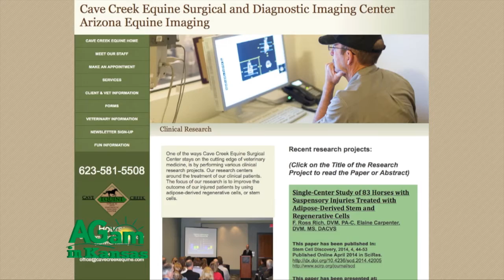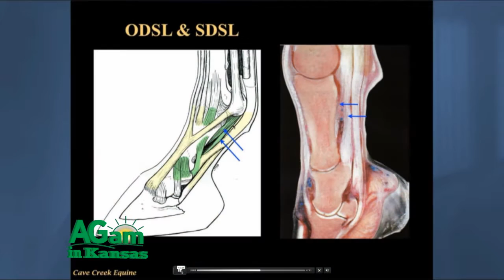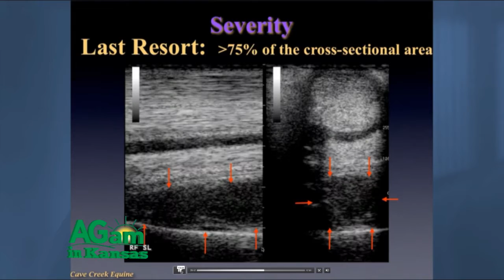AGam in Kansas - Horsin' Around with Dr. Ross Rich - August 11, 2016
(Dr. Ross Rich) I'm Dr. Ross Rich. I was private practice in Phoenix, Arizona, at Cave Creek Equine Surgical and Diagnostic Imaging Center for the last 15 years. Before that I was a staff surgeon in another veterinary clinic. I sold that practice and started consulting company called Regenerative Medicine Consulting. Now I'm doing more consulting work for stem cell industry and trying to work and put together private practices that have large numbers of clinical patients with university and private industry that are doing stem cell research. I first started using stem cells in 2004 and continued through 2015, and have treated more horses than anybody in the country, so over 800 now. I have a lot of experience. What I presented today was some research on stifle injuries and cartilage regeneration in a large number of horses, so 98 horses, which is a huge series. We've had very good success rates in the, besides been much more successful using regenerative therapy, we've also shortened the healing time significantly. Most of my horses were completely healed in five to six months and back to full work in competition, whereas those horses that did not receive regenerative therapy took on average eight-and-half months longer to heal before they went back to full competition. We've also looked at other different types of orthopedic injuries and that we've treated over the past 11 or 12 years with stem cell therapy and found the same kind of success rate. We have a large series that we published couple of years ago on suspensory ligament injuries in horses. Before stem cells that used to mean the Kiss of Death for the horse athlete, now with the suspensor ligament injury the horse comes in, I talk to the client, we diagnose suspensory, I tell 'em, "Well, we've got a suspensory ligament injury. We'll put stem cells in there." Most of the horses are going to be completely healed in five months and you'll have your horse back in back in competition again. Not only did our success rates become much higher than one is reported in literature with conservative treatment, but those -- the re-injury rate because of healing with scar tissue with conservative treatment was about 75% in the first year that the horse has returned to competition, whereas in our study with 84 horses with an 86% long-term athletically sound success rate, with less than 1% re-injury rate. That's pretty amazing when you think about it. It made huge difference. These injuries that used to be career endings are no longer career ending injuries in the horse. My whole thing is to get the horses healed faster, get them back to competition sooner, but keep them in competition for many years longer than some of the quick fix things that other people are doing that may get the horse back in competition but are continuing to break the tissues down instead of repairing the tissues, and so horses' careers are significantly shorten as athletes. I do consults on cases. People send me radiographs and MRIs, and ask the best way to treat these particular problems, and I make recommendations as well as rehabilitation recommendations after the treatment. You can’t expect your success rates to be very good, because horses don't know enough to stop playing in that, they'll go out back and play. The stem cells are very anti-inflammatory and pain relieving. If a horse feels good they're going to be harder on themselves. As quick as your healing things with stem cells, they can deteriorate right back down again, so rehabilitation programs are just as important as the treatment itself. That can make all the difference in the world.